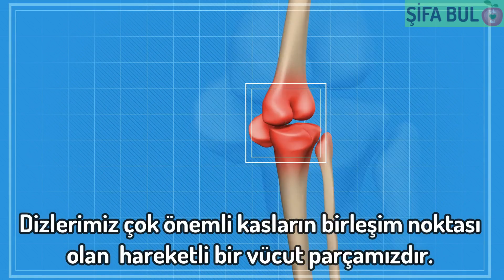DİZLERDEKİ AĞRIYI GİDEREN EGZERSİZLER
Dizlerimiz çok önemli kasların birleşim noktası olan  hareketli bir vücut parçamızdır. Dizlerimizdeki ağrı veya tutukluk hayat kalitemizi çok etkileyebilir. Yürümede, eğilmede ve merdiven çıkmada dizlerimizden güç alırız. Bu bölgedeki ağrı veya tutukluk hisleri hareketsiz kalmamıza neden olabilir. Şimdi vereceğimiz egzersizlerle dizlerinize bağlı kasları çalıştırarak rahatlama sağlayabilirsiniz. Başlamadan önce dizinizdeki rahatsızlığa göre doktorunuza danışarak egzersizlerin uygun olup olmadığını öğrenmek gerektiğini hatırlatmak istiyoruz. Hazırsanız egzersizlerimize başlayalım:
1. Hemstring Kasını Kıvırma Egzersizi:
2. Oturarak Diz Germe Egzersizi:
3. Kuadriseps Kası Germe Egzersizi:
4. Topuklardan Yükselme Egzersizi:
5. İstiridye Hareketi:
6. Yüzükoyun Diz Egzersizi
7. Duvara Dayanarak Oturma Egzersizi: